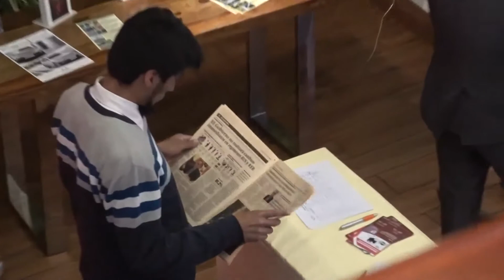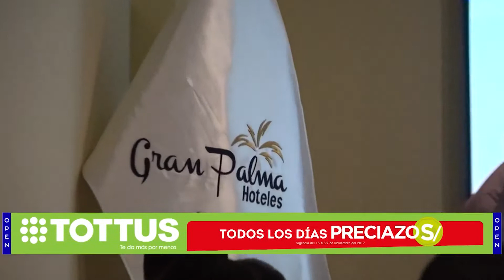AUMENTA TUS VENTA / HYO PONE